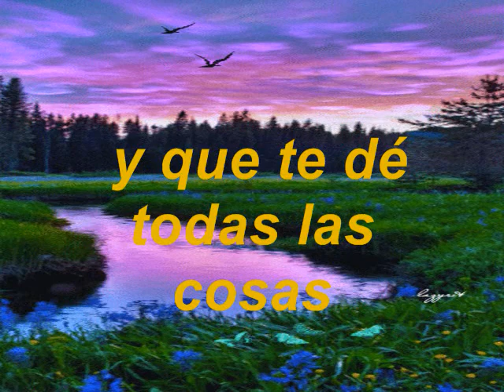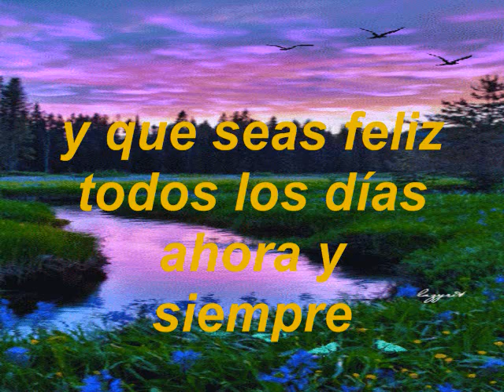Voy A Pedir KARAOKE